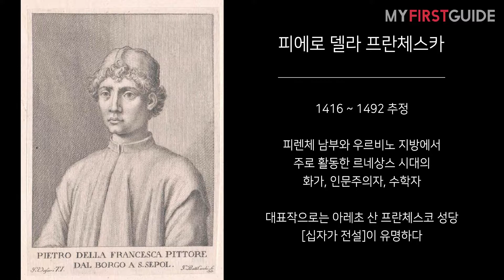피렌체 우피치 미술관 투어 가이드 [우르비노 부부의 초상], 오디오가이드, Italy: Uffizy Tour, Urbino Goldfinch 셀프투어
우피치 미술관을 검색하시면 한번쯤 보셨을 유명한 작품입니다.
초상화 속 우르비노 공작부부는 어떤 부부였는지, 생전에 어떤 사연이 있었는지 자세하게 살펴볼게요!

[세상에 없던 동영상 현지여행가이드, 마이퍼스트가이드]